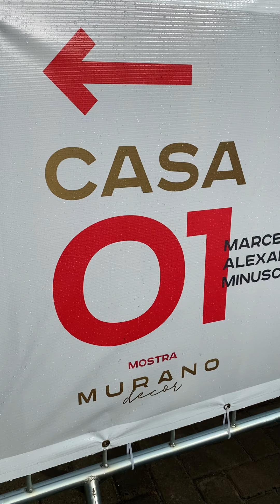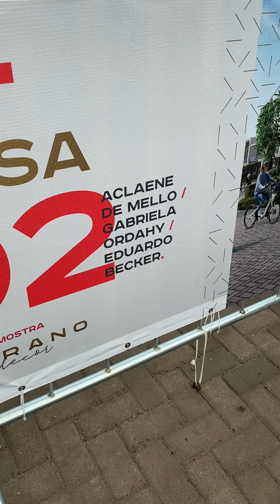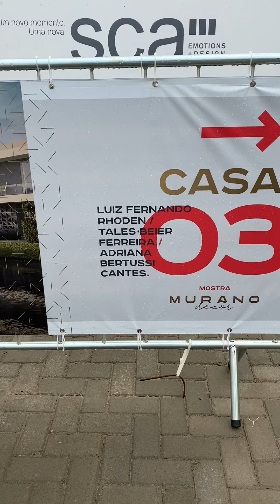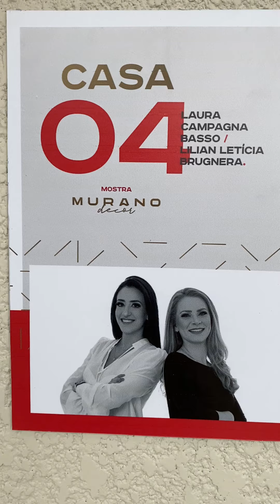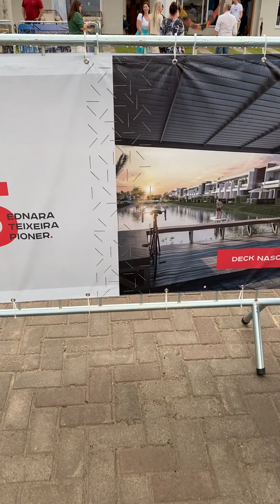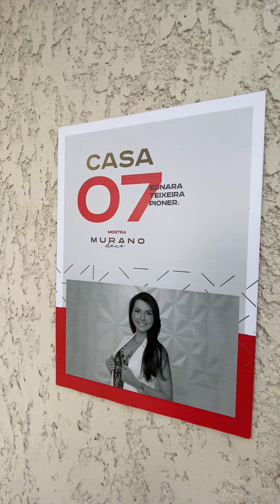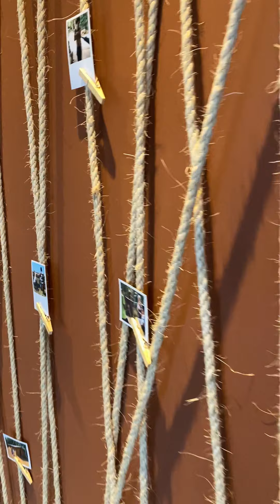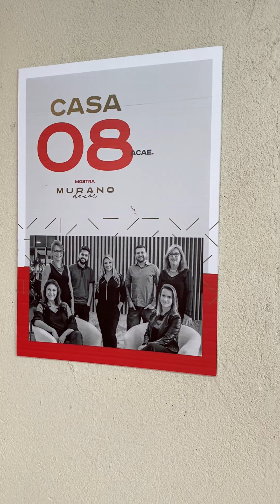MURANO DECOR 2020